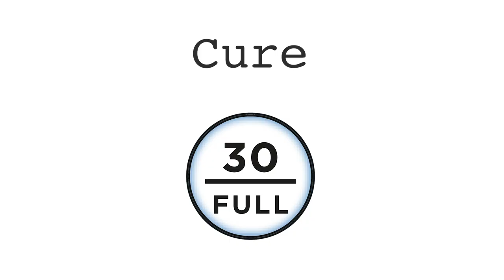Blooming Mandalas with the Blooming Effect Gel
Learn how to create these kaleidoscopic flower patterns with an aquarelle effect, using the blooming gel! The muted colour palette and matte finish make this nail look both mesmerizing and refined.